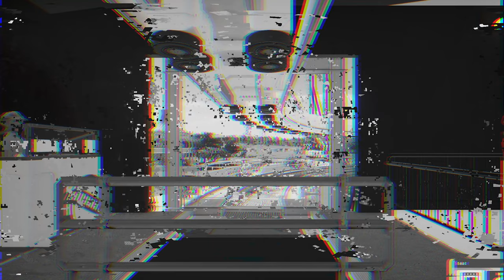Rigital: Glitch Coaster | Planet Coaster (Daytime)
Glitch themed, B&M invert with custom queue, fencing, station building, maintenance building, greenery, and nighttime lighting. Best viewed at night.